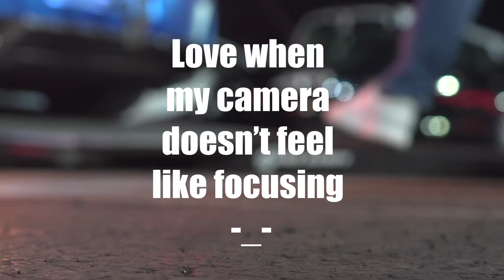RACING GABE FARRELL FOR $80,000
CALLING OUT @GabeFarrellProductions  IN MY 2000HP GT-R BUILT BY WORKHORSE PERFORMANCE….

Make Money from the Comfort of your home Selling Cars on Marketplace!!!🚨🚨🚨

Make up to $1000 a week 💰💰💰💰